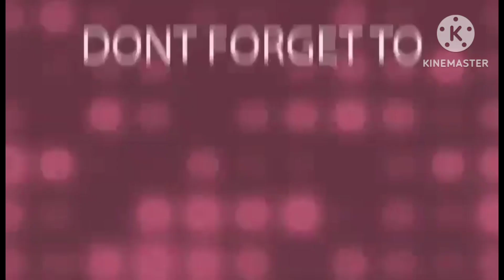Chicken Curry Noodles